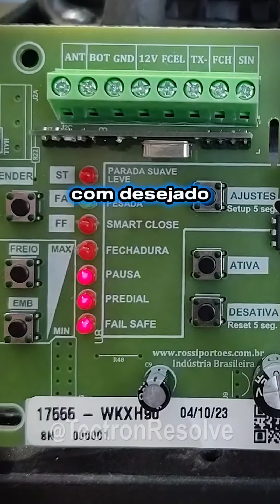Nova placa WKXH90 Motor Rossi - O que mudou ?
O que mudou na nova placa do motor Rossi WKXH90.